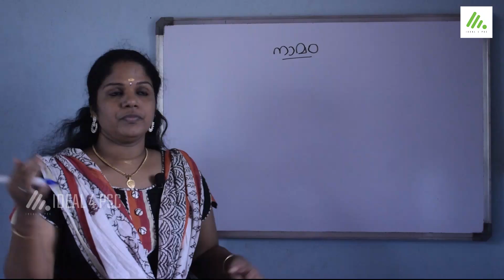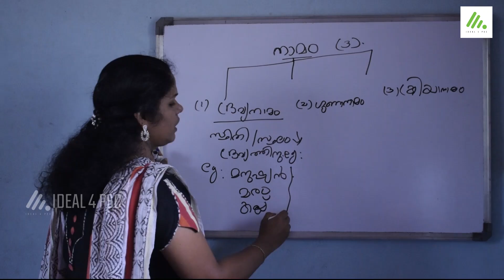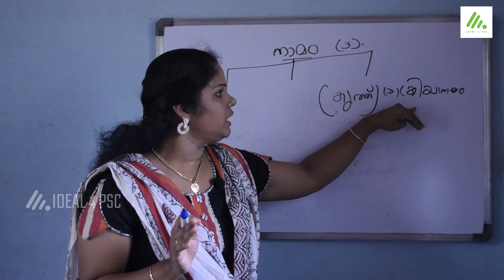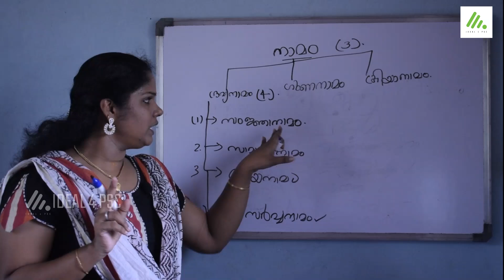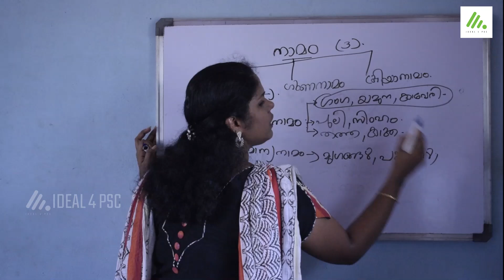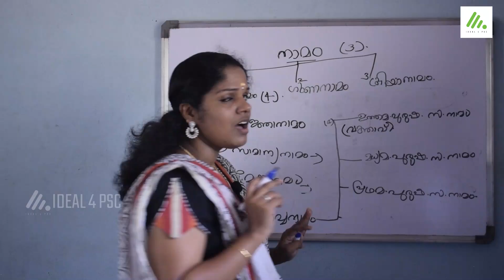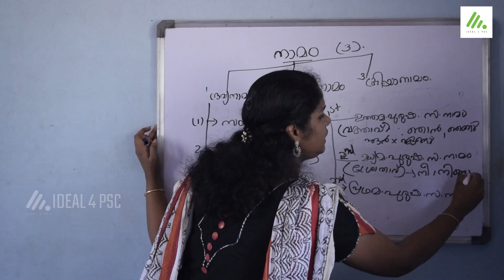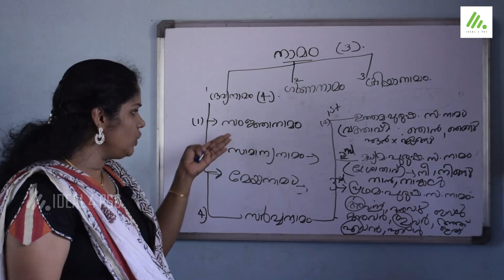PSC പരീക്ഷയിൽ നാമത്തിൽ നിന്ന് ഇനി മുഴുവൻ മാർക്കും നേടാം..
കേരള PSC മലയാളവ്യാകരണത്തിലെ നാമം എന്ന topic ഇൽ നിന്നും മുഴുവൻ മാർക്കും നേടാം. മത്സരപരീക്ഷകളിലെ നാമവും അതിന്റെ തിരിവുകളും ഈ വീഡിയോ ക്ലാസ്സിൽ നിങ്ങൾക്ക് വേഗത്തിൽ പഠിച്ചെടുക്കാം...
കൂടുതൽ വിവരങ്ങൾക്കും, മോക്ക് ടെസ്റ്റുകൾക്കും എന്റെ  telagram ചാനലിൽ join ചെയ്യാവുന്നതാണ്.

telegram youtub discussion channel👉